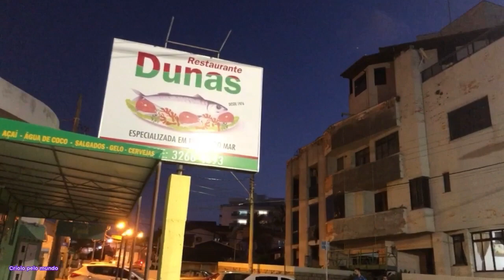Florianópolis Santa Catarina Brasil BAIRRO INGLESES